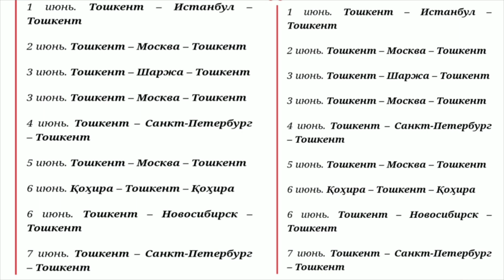ШОШИЛИНЧ ХАБАР ....ЭРТАДАН РЕЙСЛАР ЙУЛГА КУЙИЛДИ